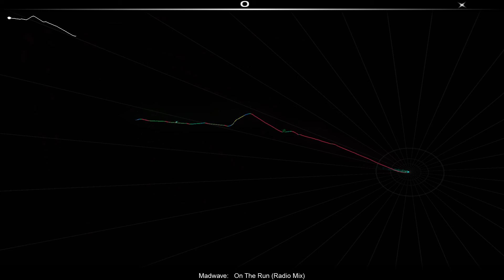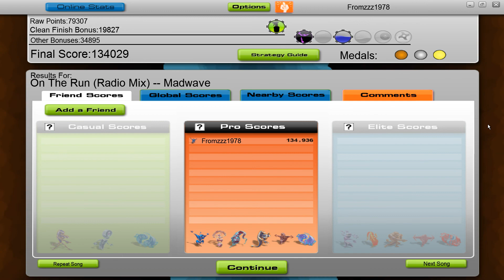Audiosurf - Madwave - On The Run (Radio Mix)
Mono Pro - Clear - No grey
Score: 134029